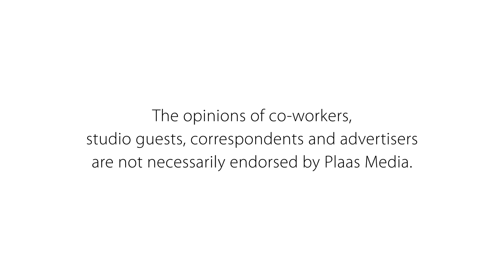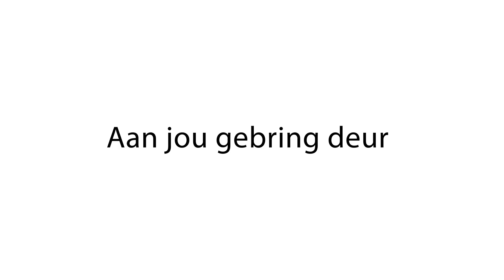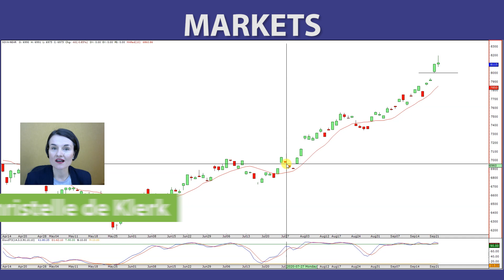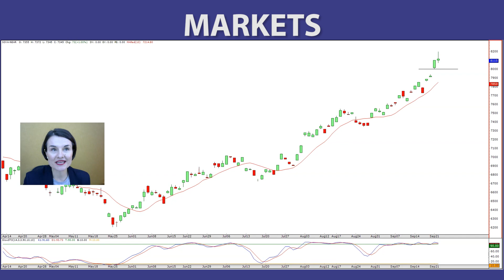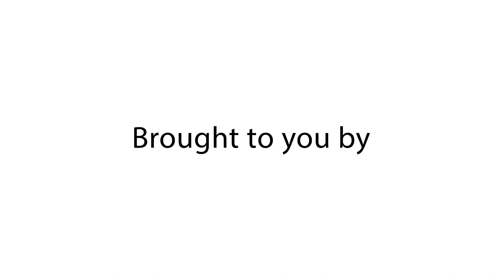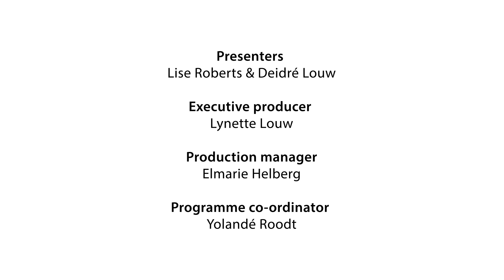Plaas TV 23 September: Swine grower nutrition / DSM Nutritional Products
In the fourth episode of Plaas TV, Tracy Meyer-Wilson from SwiNE Nutrition Management discusses the role of correct nutrition in grower finisher facilities on a pig farm. Suné Pretorius from DSM then emphasises the importance of vitamins in swine nutrition.

Time stamps:
00:00 Intro
00:57 News
04:26 Tracy Meyer-Wilson - Nutritionist: SwiNE Nutrition Management
08:50 Markets
10:55 Suné Pretorius - ANH account manager: DSM Nutritional Products
15:03 Calendar
15:58 Weather